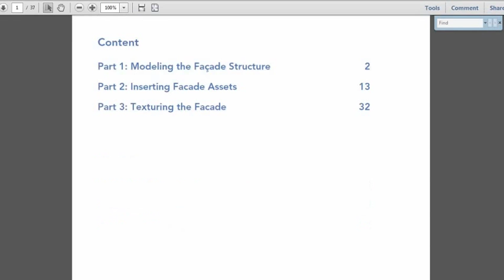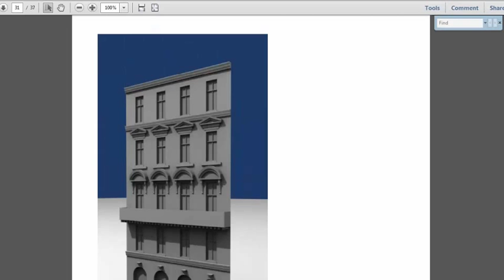#7 CityEngine Tutorial: Facade Modeling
THIS TUTORIAL SERIES IS DEPRECATED! WE ARE WORKING ON CREATING NEW ONES FOR YOU!

In this video, you learn the basics of CGA. The creation of the code for a simple building is covered step by step.